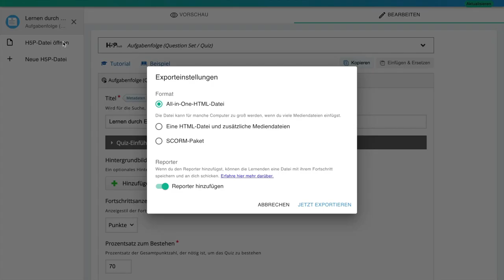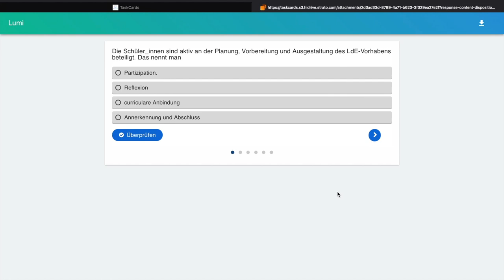Tutorial zur Integration von H5P in Taskcards mit Lumi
In diesem Video zeigen wir, wie Sie eine H5P-Übung mit Hilfe der Software Lumi speichern und danach in ein Taskcard integrieren können.